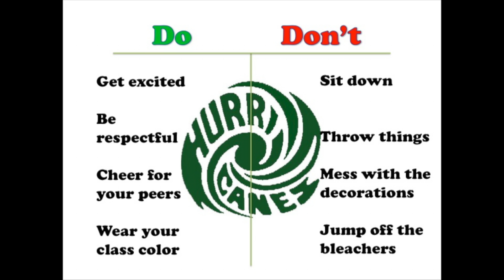Hurricane Watch, October 10, 2014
Period 6's 1st show!
Director: Reid Rubio
Anchors: Connor Federico & Sarah Strebel
Packages:
How Homecoming Happens: Maura, Sarah & Gabby
Football Homecoming Preview: Kyle, Ella & Henry
Homecoming Preview: Louis, Lauren & Sam